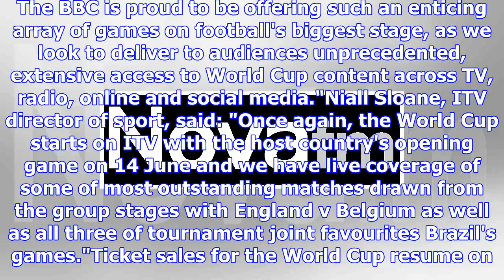World cup 2018: england's opening two group g games live on bbc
England secured their place at next year's World Cup with a 1-0 win against Slovenia in OctoberEngla...